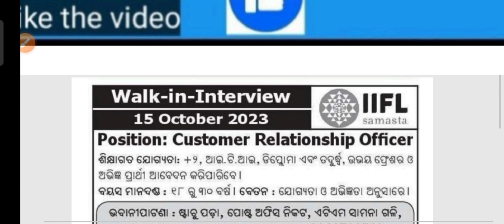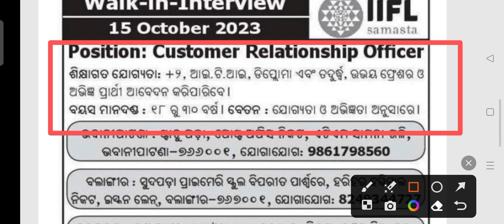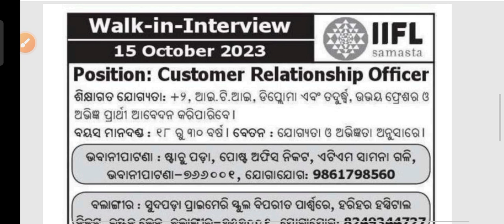IIFL staff recruitment 2023 !! for CRO !! Odisha latest job notification 2023 !!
IIFL staff recruitment 2023.